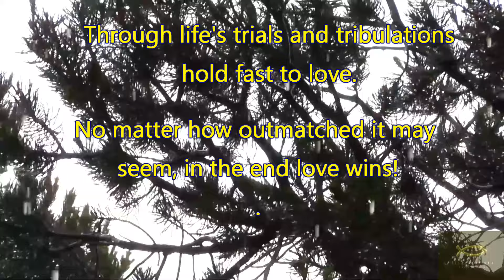Love Wins - Fisher of Men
No matter who you are and no matter what situation you are in, there will come a time where your commitment to love is tested.  On this day I wonder, will you succumb to the temptation to take another path or will you hold fast to love?